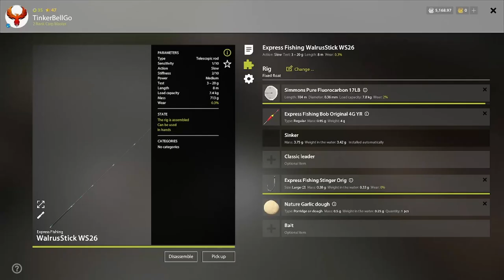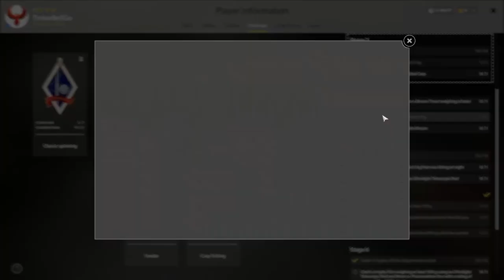Tele 2kg Bream Challenge/Qualification at Old Burg - Russian Fishing 4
Telescopic rods fishing challenge - Catch a Bream weighing at least 2kg